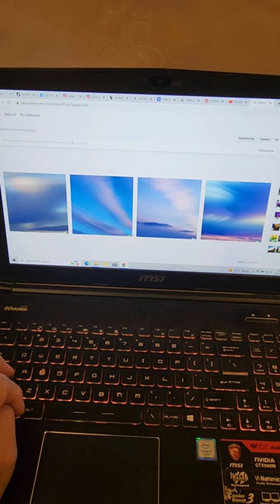2 . Dall E Video of A Purple Cat Flying In The City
Watch this short video on how Dall E, the artificial intelligence software generated an image I recommended for it.